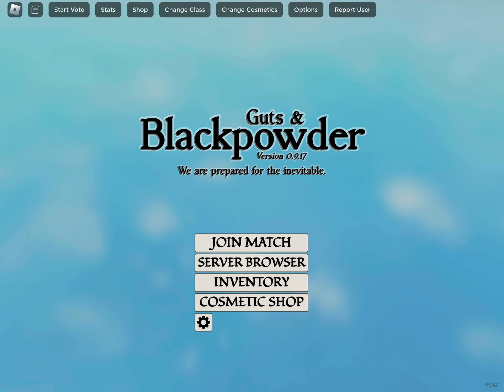But, I GOT THE REQUIRMENTS FOR BADGE 🥺 | Guts & BlackPowder